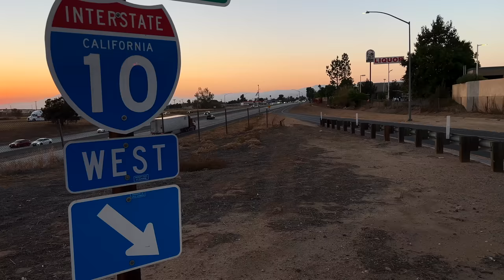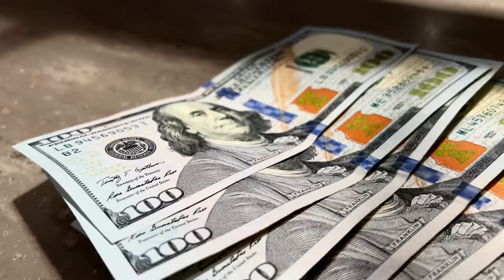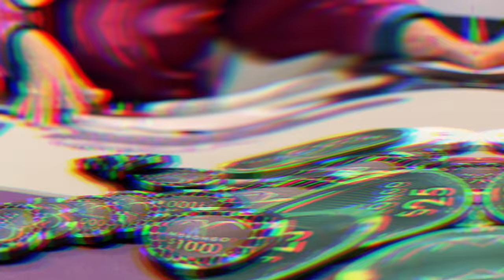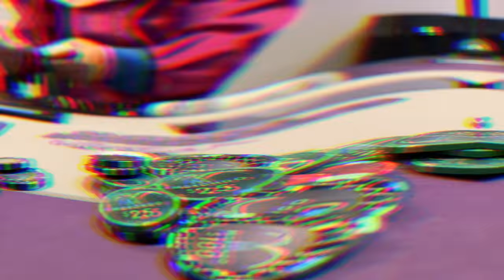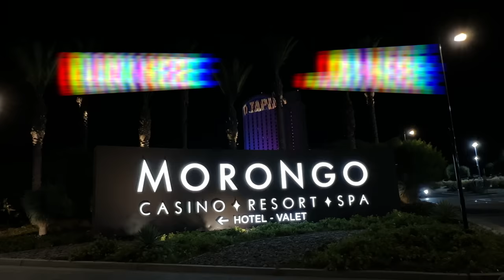Riding the Roller Coaster | Poker Vlog #134